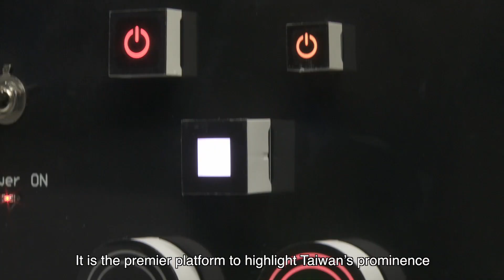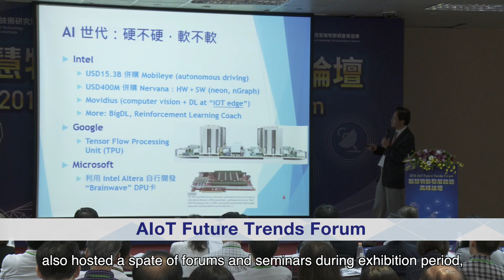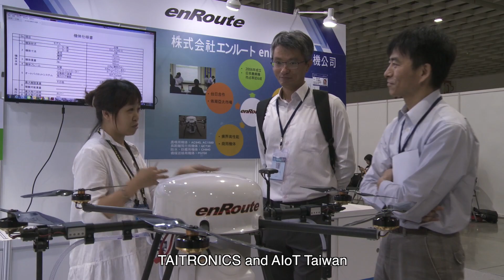2018 TAITRONICS & AIoT Taiwan – Reshaping the future with new technologies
The 2018 Taipei International Electronics Show (TAITRONICS) and Taiwan International AIoT Show (AIoT Taiwan), jointly organized by Taiwan External Trade Development Council (TAITRA) and Taiwan Electrical and Electronic Manufacturers’ Association (TEEMA), not only brings together the entire industrial chain, but also creates the best platform for multiple and vertical integration applications.